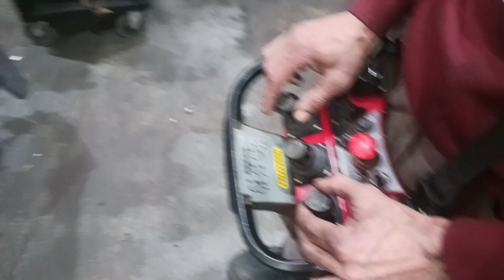GRUA VENDIDA PALFINGER PK33002 CE2300658